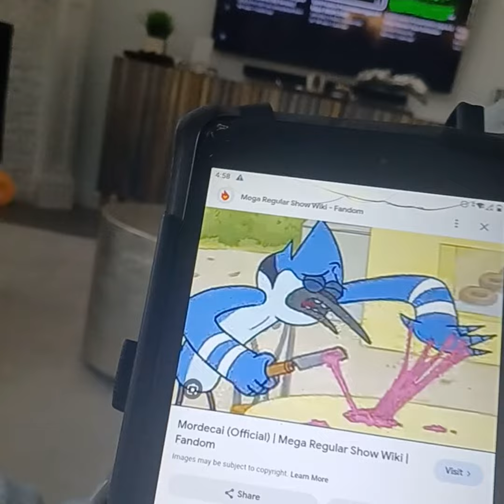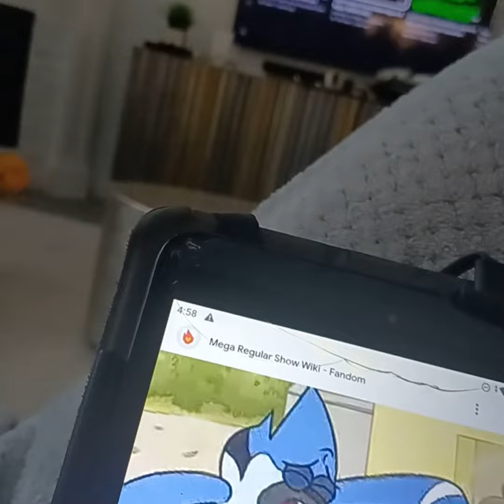Mordecai Watches The Gold Feature Presentation Logo G Major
Mordecai Got Really Scared